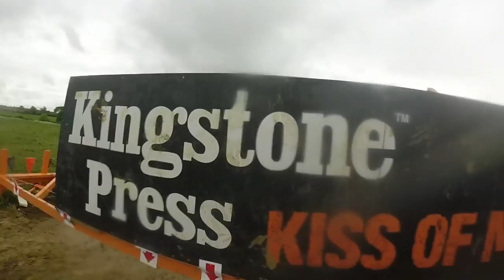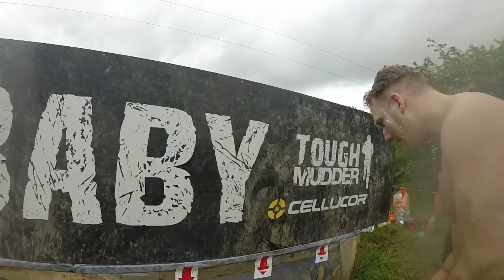Tough Mudder Midlands Sunday 31st May 2015 GoPro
Tough Mudder Midlands Sunday 31st May 2015

Three patriotic topless guys tackling the Tough Mudder obstacles.

GoPro chest cam footage.